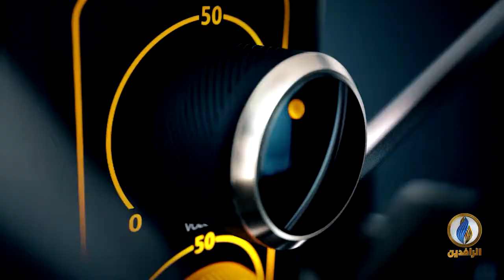صوتكم | قانون_الجرائم_المعلوماتية.. تكميم للأفواه وقمع للحريات